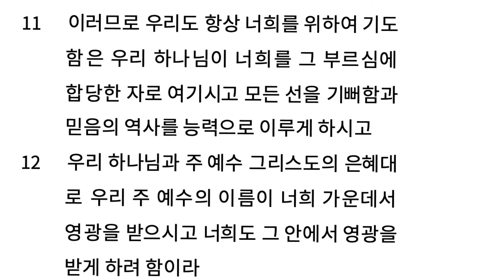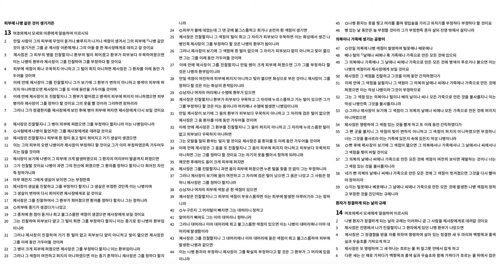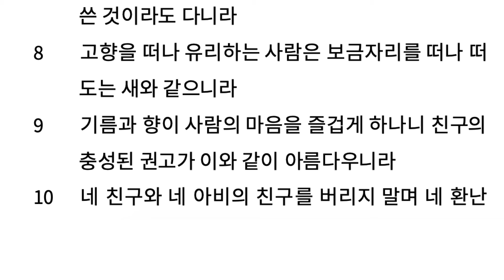레위기 13장, 잠언 27장, 시편 15,16편, 데살로니가후서 1장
하나님이 유일한 나의 복임을 깨닫고 기도할 수 있는 축복!